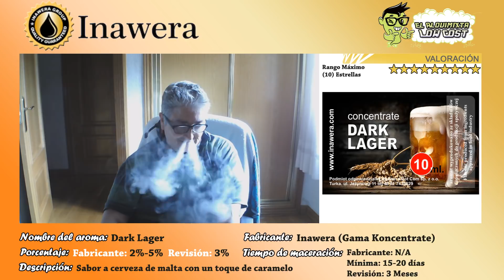Cata de aromas Inawera: Dark Lager | Hommer este es tu aroma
Quien diría que un día Hommer encontraría su aroma favorito, pues si Hommer este es tu aroma, Dark Lager de la Koncentrate de Inawera.

Si te gustan los aromas de bebidas pásate por este enlace

Si estas interesado en saber mas sobre aromas te dejo un un amplio catálogo de catas de aromas tanto simples como compuestos en este enlace

Durante la cata, noto un sabor a cerveza con un poco de dulzor y un leve amargor además noto un toque de acidez pero muy leve.

Si te gusta el sabor de la cerveza y quieres disfrutar el doble vapea este aroma acompañado de una buena cervecita y vapeo de este dark lager.

► Al Inhalar: Sabor de esta cerveza con ese punto de amargor.
► Al exhalar: Se mantiene esa notas de sabor y me da el dulzor y ese toque de acidez.

█ La revisión esta realizada:

Recipiente: 10 ml
Base: 50 PG/50 VG
Porcentaje utilizado: 3%
Tiempo de maceración: 15-20 días

[ Colaboradores ]